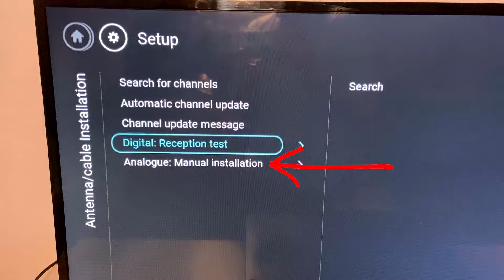How to Connect an old VCR to a new TV | VHS tape recorder + Philips TV 43″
Hello, my name is Natalie! I have a modern Philips TV and an old NEC VHS tape recorder.

TV 43 inches, flat screen LED, approximately 2019. NEC N9034T video recorder, manufactured in 1987.

I will show you a very simple way to connect these 2 devices using an antenna cable. If you have forgotten how to do this, then there will be hints in this tutorial.